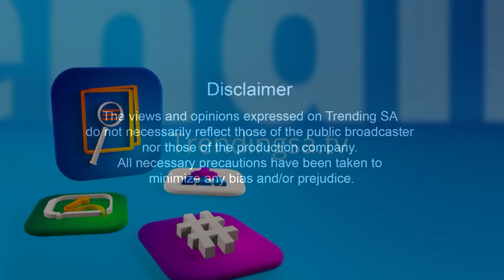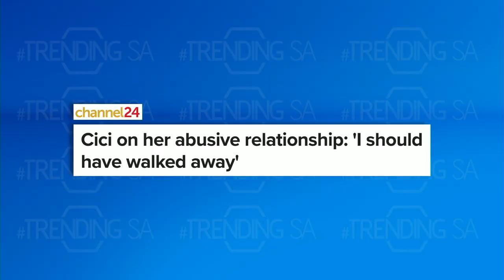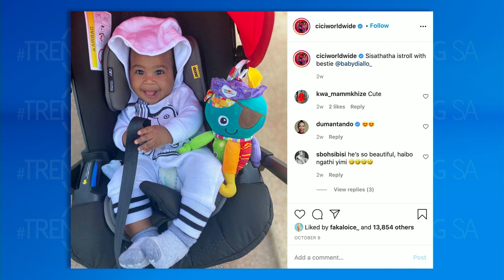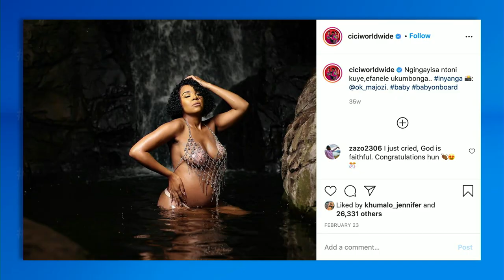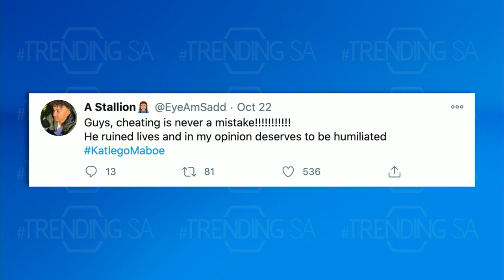Trending SA Episode 136: Cici & Lerato Kganyago